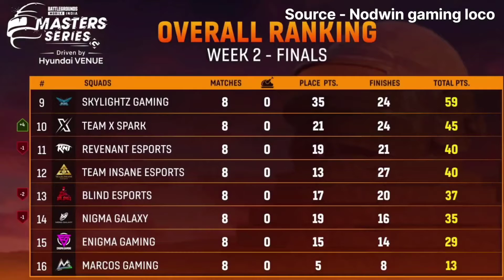BGMS lan event overall standings Week-2 Day-2 | XO 3 chicken dinner😍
BGMS lan event overall standings Week-2 Day-2

Video credit - Nodwin gaming loco